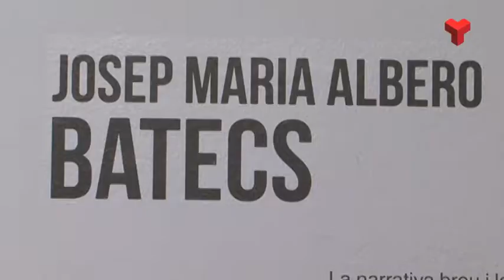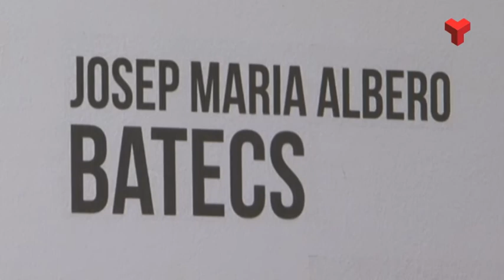"Batecs", de Josep Maria Albero, recull la fotografia documental a la Terrassa dels anys 50